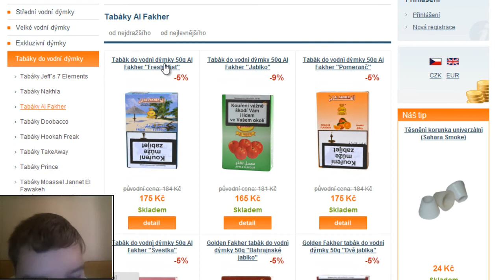Český Let's Play | Shakes & Fidget | Johny maš opravdu machetu :D